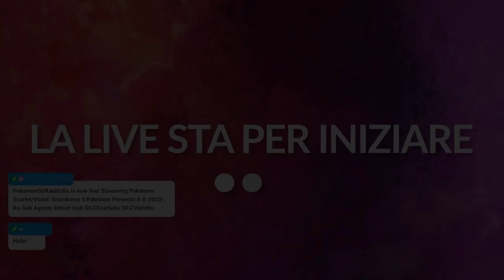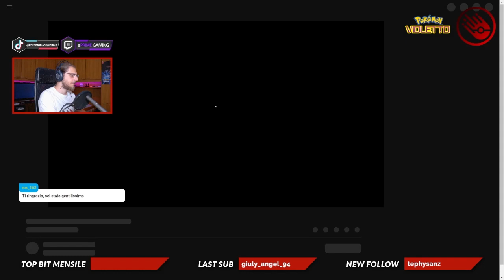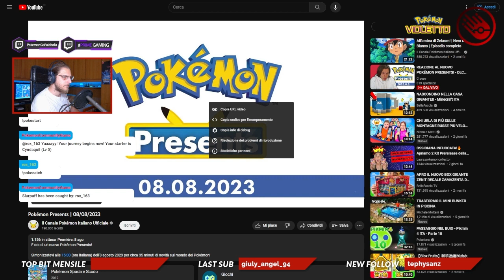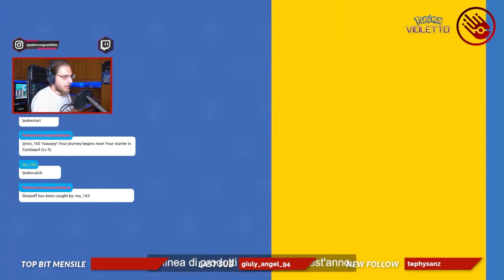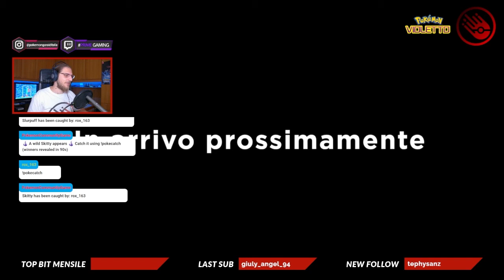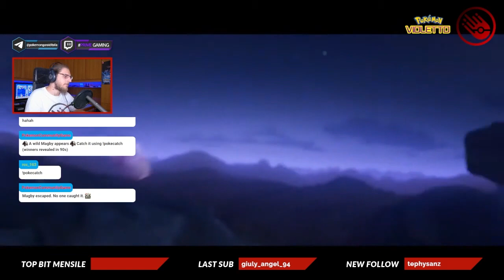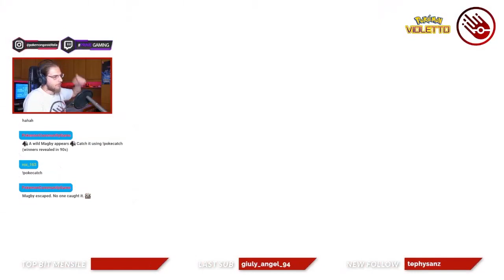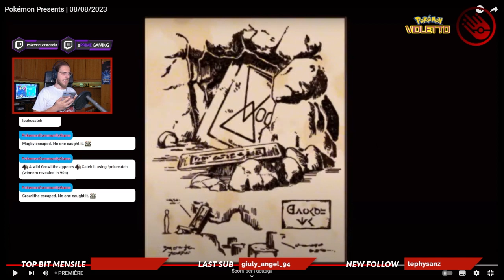Pokémon Presents - Live 08/08/23 - Guardiamo il Pokémon Presents!